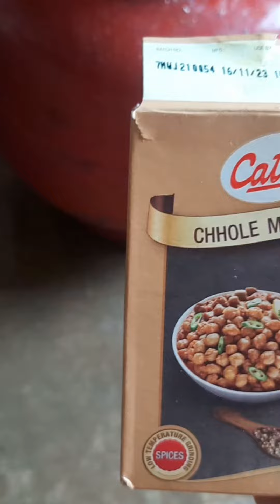Aaj Maine Chhole Bhature banaya hai Kis Kisko pasand hai Swati Soni block